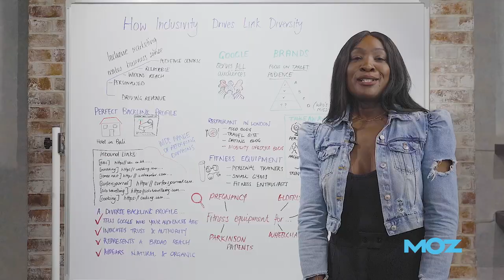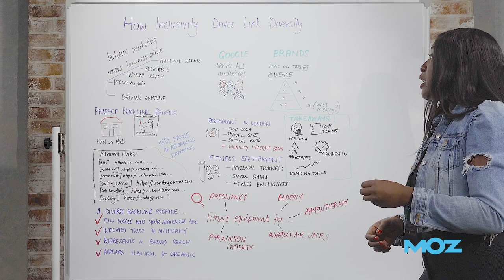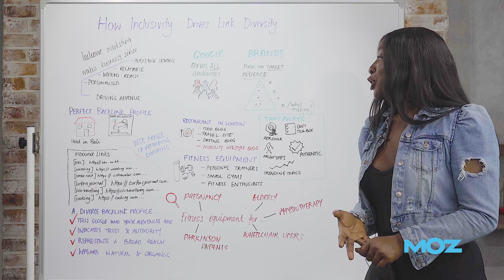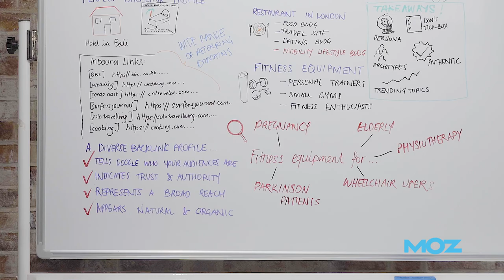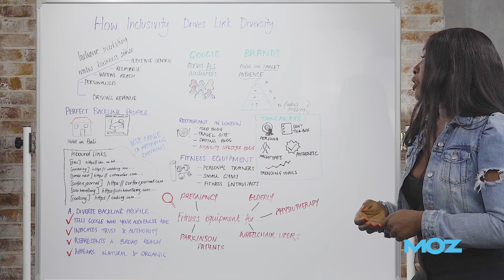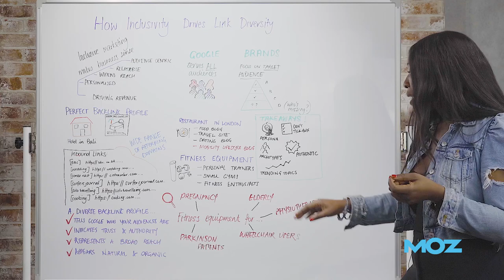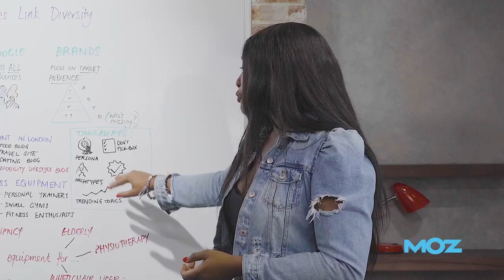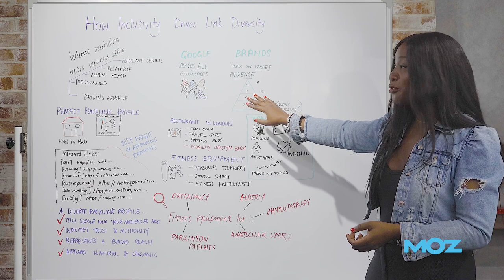How Inclusivity Drives Link Diversity — Whiteboard Friday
Inclusivity makes business sense. Discover how targeting diverse audiences can enhance your backlink profile, boost trust with Google, and ultimately drive revenue.